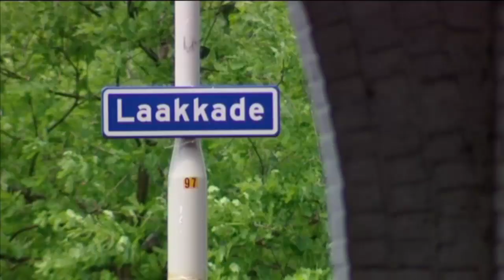Team West - Wie stak een 16-jarige jongen met een mes aan de Laakkade in Den Haag?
Personeel en klanten van een kapperszaak aan de Goeverneurlaan in Den Haag kijken vreemd op als er een gewonde jongen de zaak  binnen komt rennen. Hij blijkt met een mes te zijn gestoken.